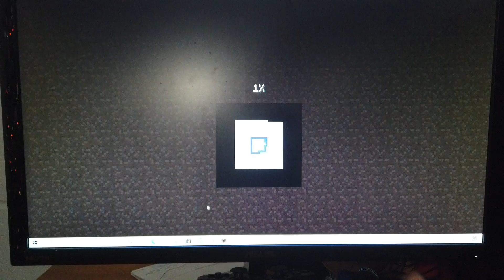Minecraft Survival Episode 1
Our first video with the new camera. Enjoy!